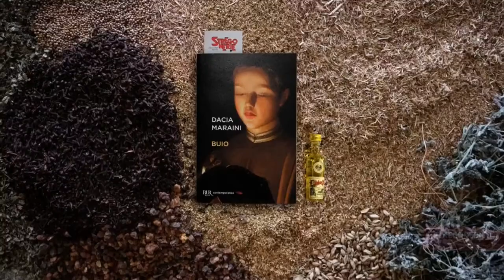Stregonerie | Premio Strega tutto l'anno - “Lessico famigliare” di Natalia Ginzburg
Riparte, in versione digitale, la seconda stagione di Stregonerie –Premio Strega tutto l’anno, la rassegna di letteratura dedicata ai libri vincitori dello Strega, nella storia e nel presente, ideata e curata da Isabella Pedicini e Melania Petriello, in sinergia con l’azienda Strega Alberti e la Fondazione Maria e Goffredo Bellonci.

Sesto appuntamento con Lisa Ginzburg e Francesca Mannocchi.
Modera: Simona Brandolini